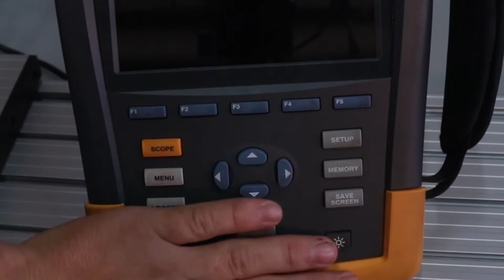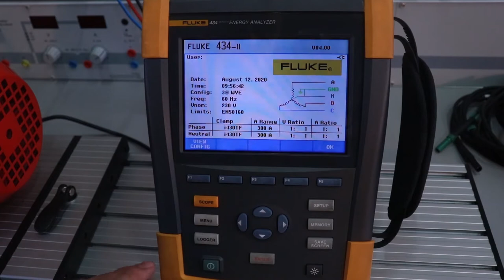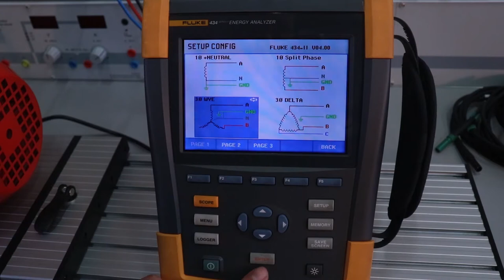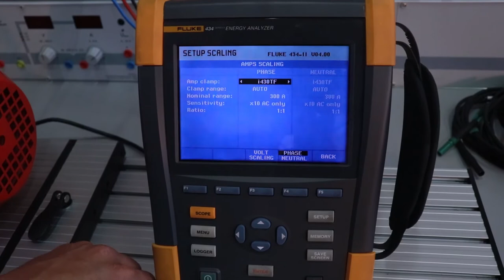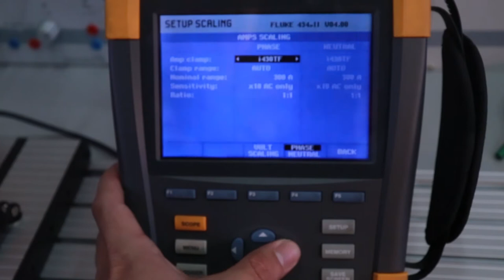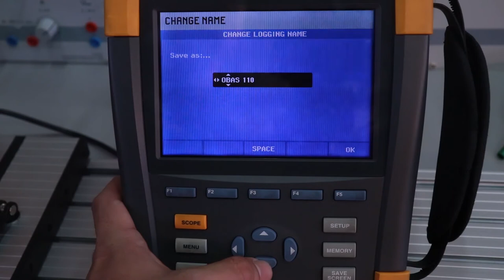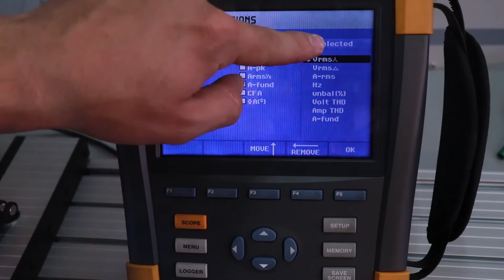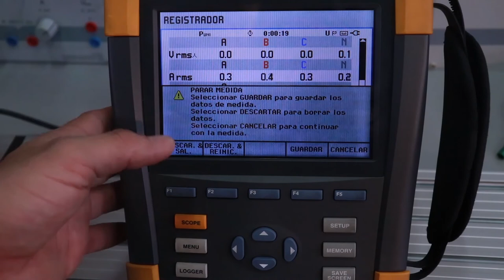PRÁCTICA DE LABORATORIO: Programación de analizador de redes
Práctica de Laboratorio:
Calidad de la energía
Programación de analizador de redes
Analizador Fluke 434-ii

Coordinador

Soporte Tecnológico